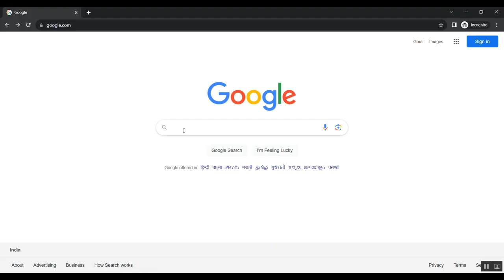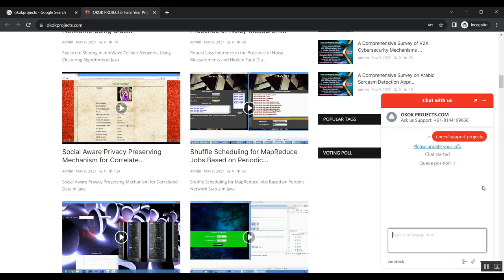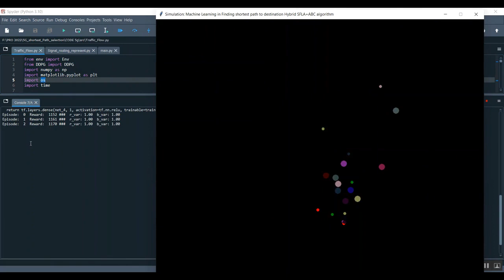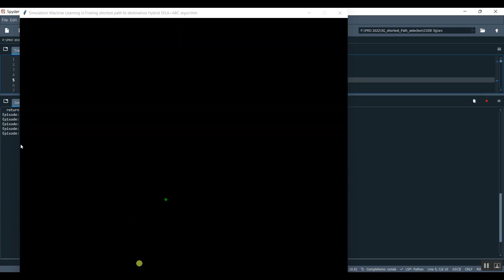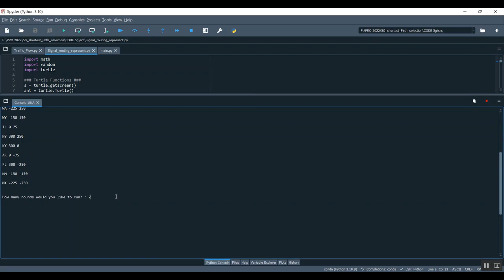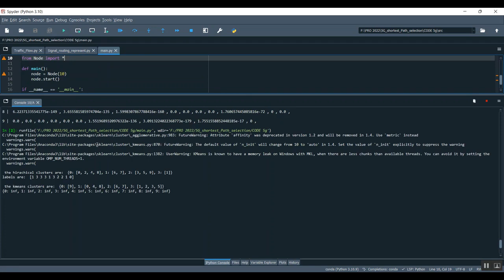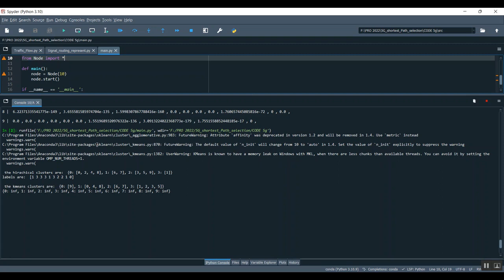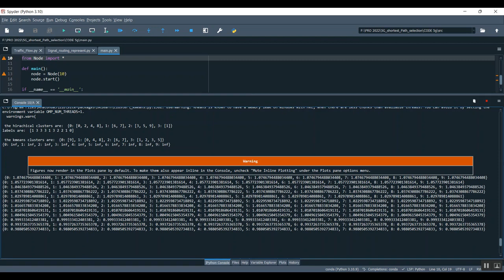Dynamic SFC Embedding Algorithm Assisted by Federated Learning in Space–Air–Ground Integrated Networ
IEEE PROJECTS 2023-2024 TITLE LIST

Python=5500/-
Mininet=7000/-
Dot Net Project =3000/-
Java Project=3000/-

* Complete Source Code
* Complete Documentation
* Complete Presentation Slides
* Flow Diagram
* Database File
* Screenshots
* Execution Procedure
* Video Tutorials
* Supporting Softwares

Support Specialization
* 24/7 Support
* Ticketing System
* Voice Conference
* Video On Demand
* Remote Connectivity
* Document Customization